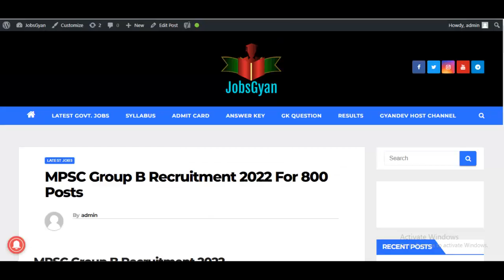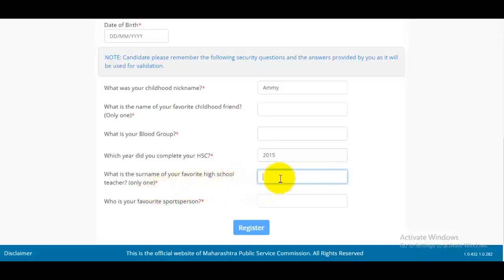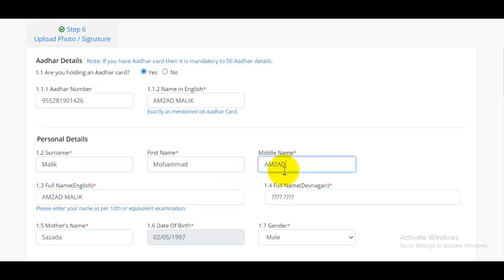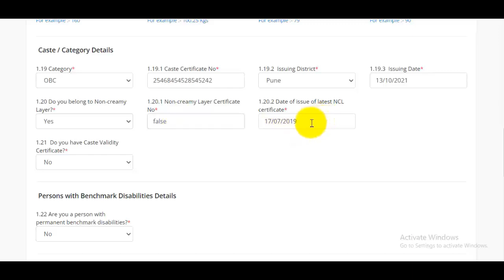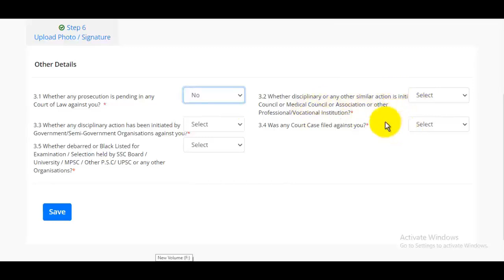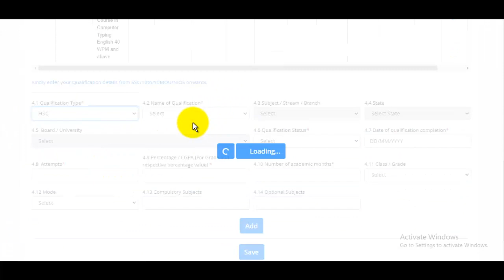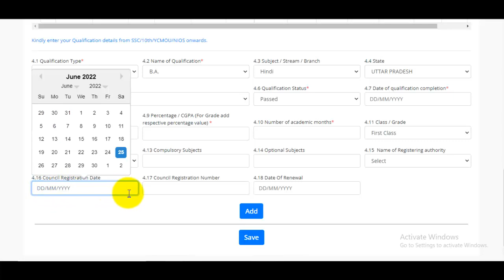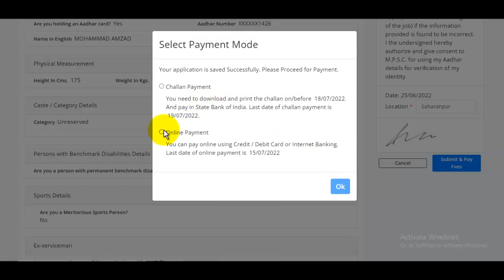MPSC Group B Form Filling 2022 | MPSC Combine Form Filling 2022 | How to Fill MPSC Group B Form 2022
The MPSC Group B Recruitment 2022 Notification has been announced by Maharashtra Public Service Commission. Candidates also search it as MPSC Group B Bharti 2022. Apply online for MPSC Group C Vacancy 2022 Applicants who want to apply for MPSC Group B Notification 2022 should check out the complete details before apply.

Aapka Dost
GyanDev Host